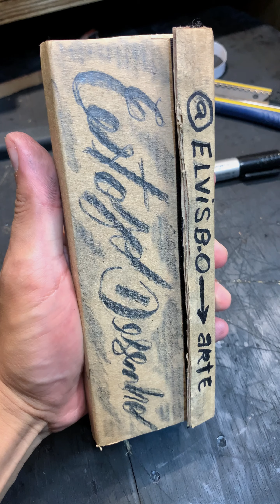Estojo de papelão para guardar lapis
Como fazer estojo de papelão